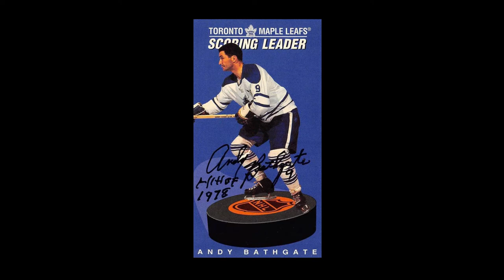Andy Bathgate's Hockey Tips (1964)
Andy Bathgate's Hockey Tips, from the album Let's Talk Hockey with the Toronto Maple Leafs. Recorded in 1964, just after the Leafs had won their third Stanley Cup in three years.